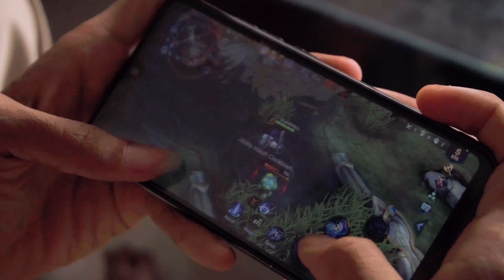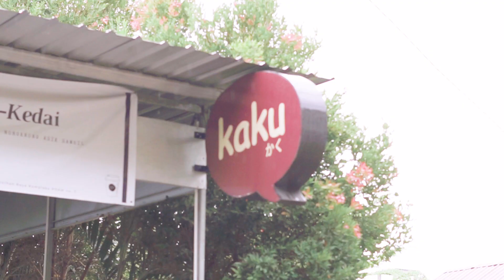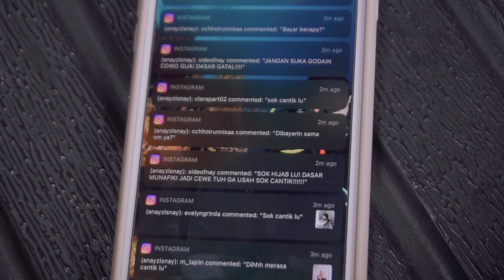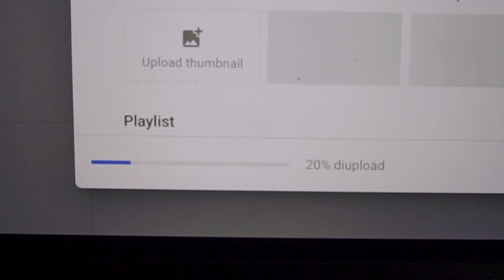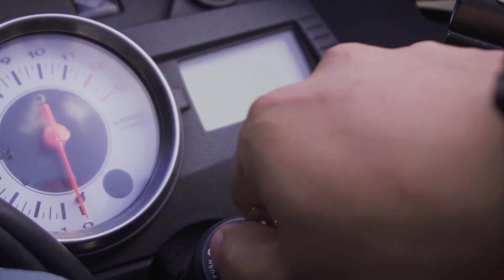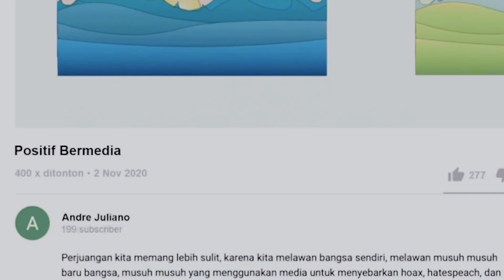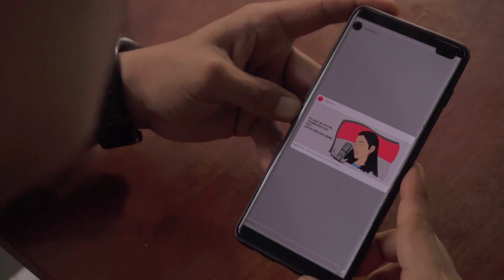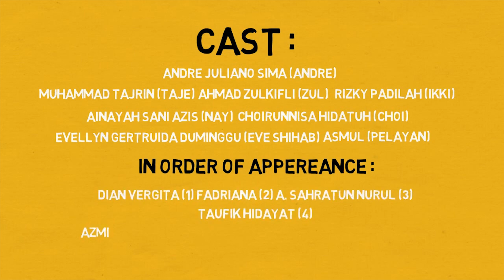Digimovie2020 - Slice of Life - Kita Hari Ini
Andre, Seorang milenial dengan keresahan terhadap konsumsi media masa kini ingin menyelamatkan teman-temannya (Taje, Zul, Ikki) dari dampak negatif konsumsi media berlebihan. Dengan memanfaatkan media yang sama, andre akan melakukan break trough  terhadap konten negatif yang merusak teman-temannya.